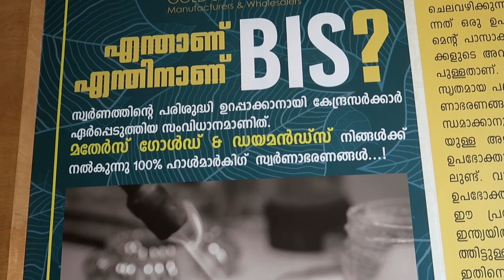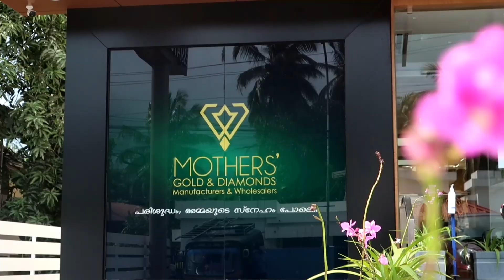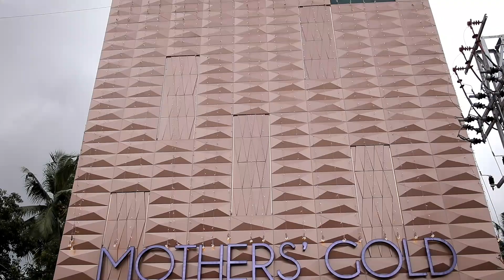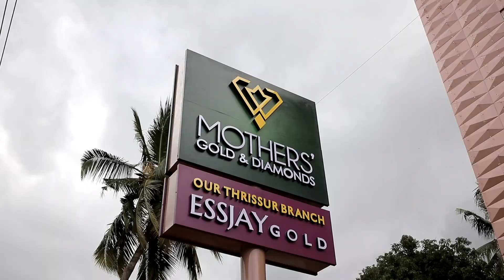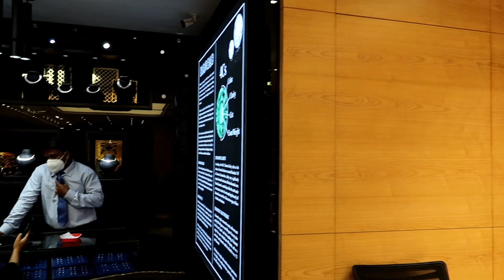Gold In Whole Sale Rate For Retail Purchase | Palakkad | Mother's Gold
Mother's Gold
Abba Tower
English Church Road
Near Mission School
Palakkad

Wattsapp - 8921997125